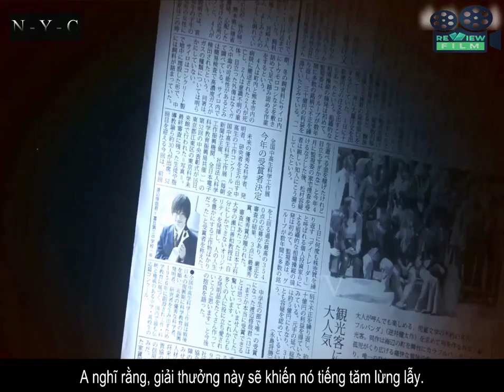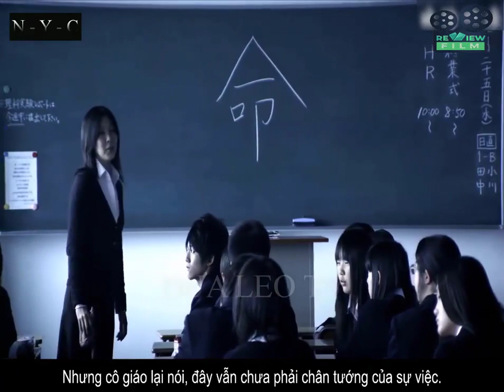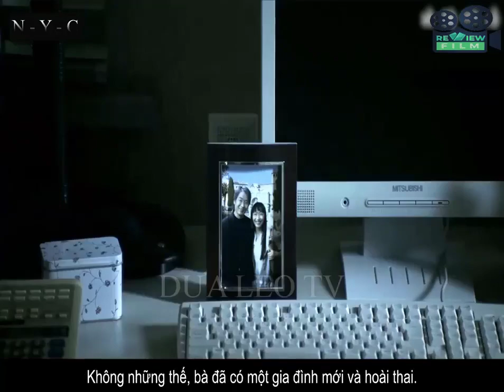Review phim: Lời Thú Tội( Phim nhật 18+)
Lời Thú Tội - Confessions (Kokuhaku) là một bộ phim bí ẩn Nhật Bản 2010 của đạo diễn Tetsuya Nakashima. Yuko Moriguchi là một giáo viên trung học có con gái bốn tuổi được tìm thấy đã chết. Sốc và đau khổ, cô trở về lớp học chỉ để tin rằng hai học sinh trong lớp sẽ phải chịu trách nhiệm về tội giết con gái của mình. Không ai tin những lời Yuko buộc tội và cũng có thể cô sai nhưng cô bắt đầu lên kế hoạch trả thù. Những điều xảy ra tiếp theo là cuộc đấu tranh tâm lý trong nỗ lực buộc họ nhận tội về cái chết kia mà cô tin rằng là đúng: họ là những kẻ giết người và phải bị trừng phạt!